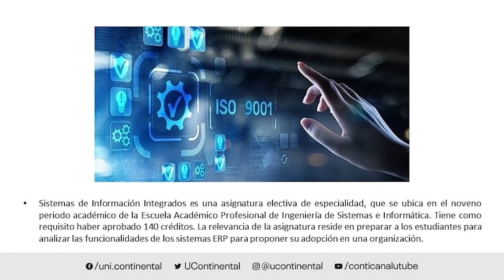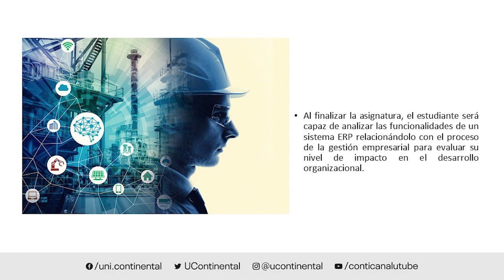Presentación de la asignatura: Sistemas de Información Integrados